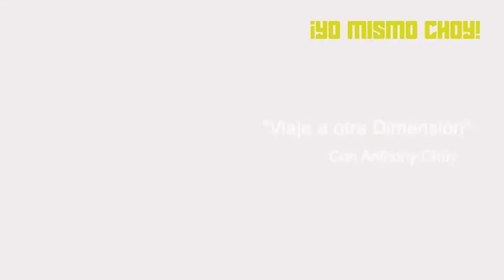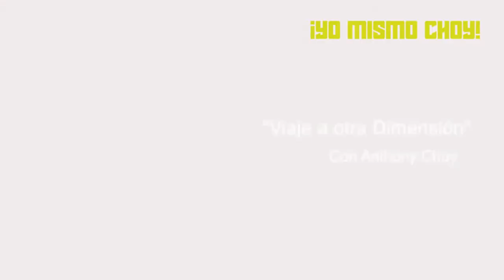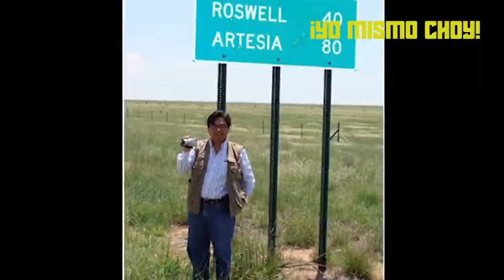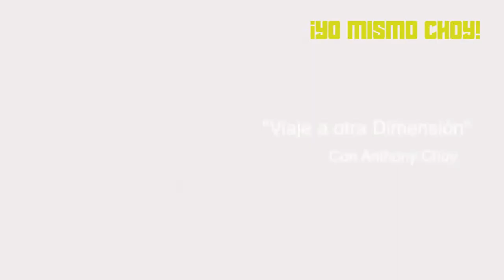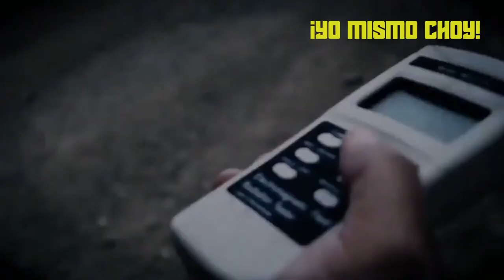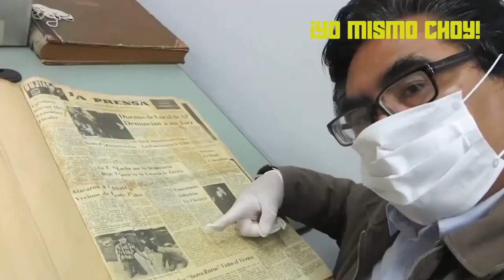EL REGRESO DEL ESPECTRO DEL PUENTE BENAVIDES - Yo Mismo Choy - Cap. 44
Desde hace muchos años hemos documentado la existencia de un poderoso ente que propicia mortales accidentes de tránsito en la zona del Puente Benavides, en el distrito de Surco, Lima, Perú. Diferentes testigos han visto como un apenas visilbe y terrorifica entidad, empuja y coloca a sus víctimas en la trayectoria de raudos vehículos, para que mueran  atropellados o en otras ocasiones, aparecen intespestivamente delante de automovilistas para que sus vehiculos choquen. Pero siempre surgia la interrogante... ¿ quien es ese horrible espectro ? . En nuestro programa, presentaremos a un testigo quew afirma saber qujien podria ser la entidad que, de acuerdo al relato de muchos testigos, han asesinado a mucha gente.